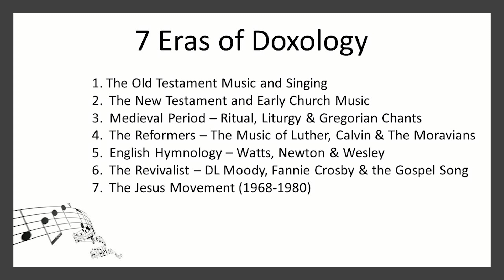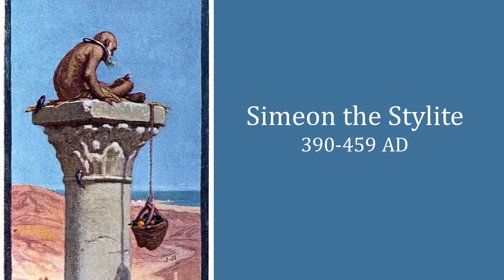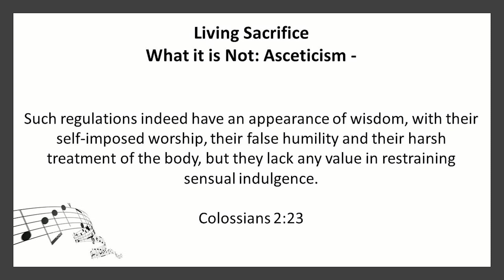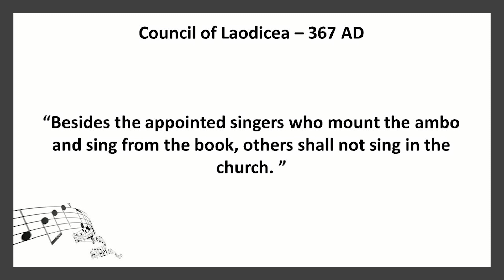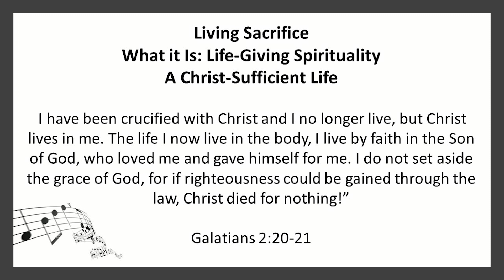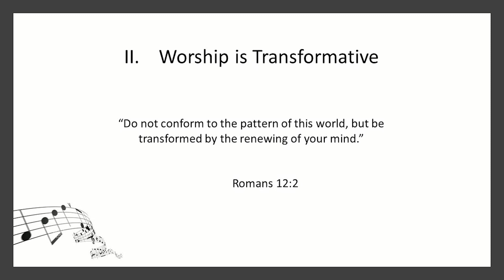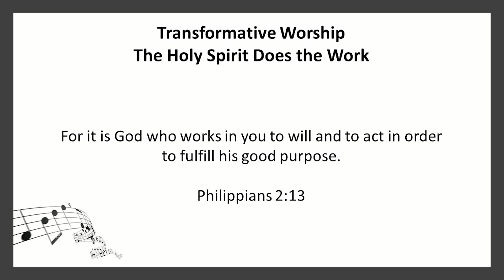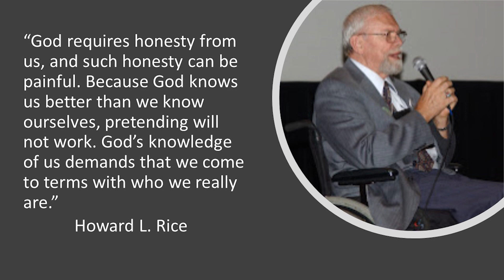Sung Theology: Part Three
Pastor Rod Holmes
Bristol Missionary Church